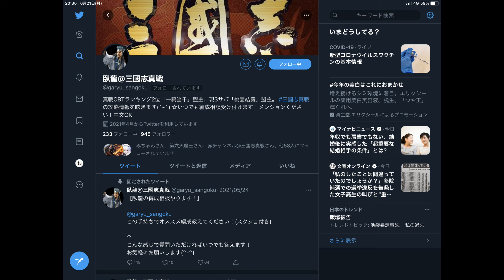【三国志 真戦】我が盟主、臥龍さんにLv10資源地ソロ占領の編成を公開してもらい、制圧のコツを聞いた！【三國志】#31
桃園結義盟主、臥龍さんのTwitterアカウント